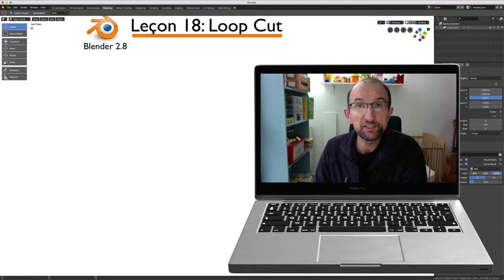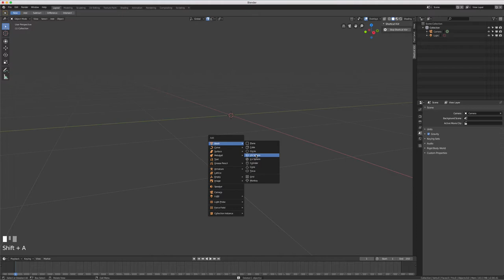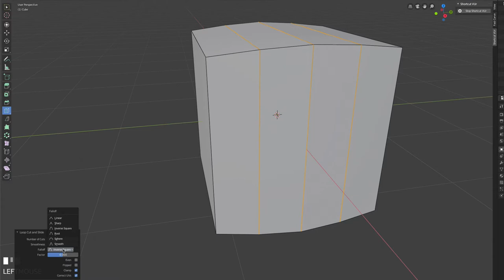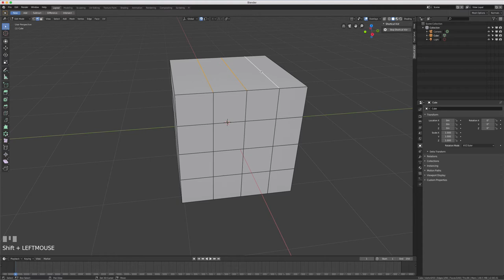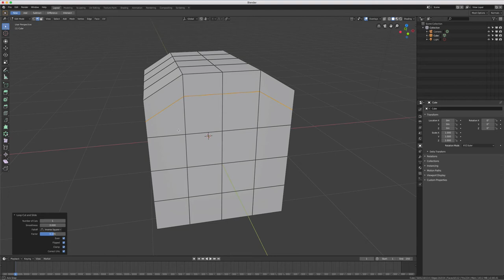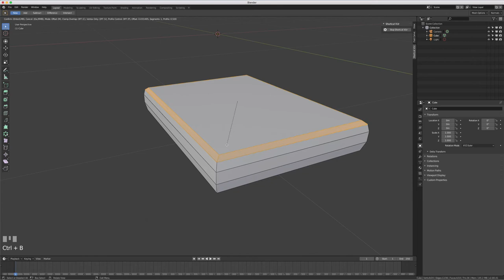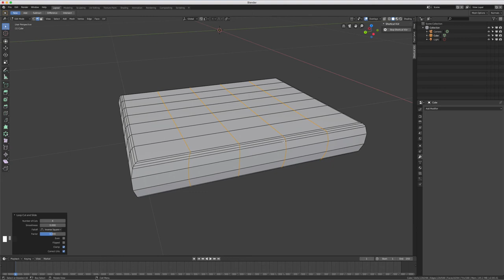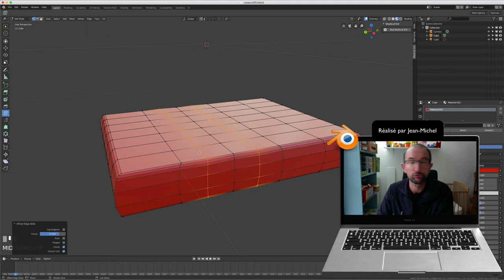Blender 2.8 - 18 - Loop Cut / Edge Loop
Sur cette vidéo, nous allons apprendre à utiliser le fameux loop cut ou edge loop qui nous sera bien utile pour ajouter de nouveaux contours à notre objet. C'est un outil très souvent utilisé surtout après avoir fait un extrude de votre forme.

Pour finir, on s'amusera un dessiner un disque dur que j'ai à côté de moi qui me permet de sauvegarder mes données.

Bonne vidéo et bon apprentissage, Formateur: Jean-Michel ROSEE